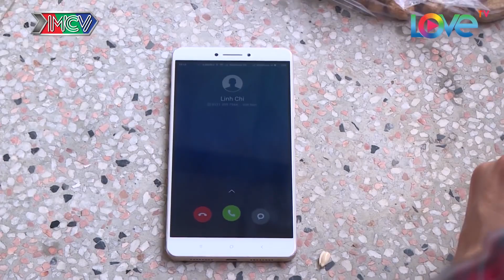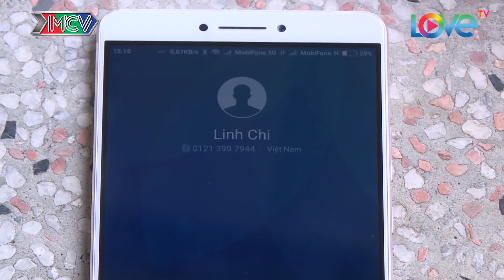Thỉnh giáo đàn ông có vợ BÍ KÍP TÁN GÁI, chàng trai tưởng sắp có "GẤU" ai ngờ...khóc một dòng sông😂